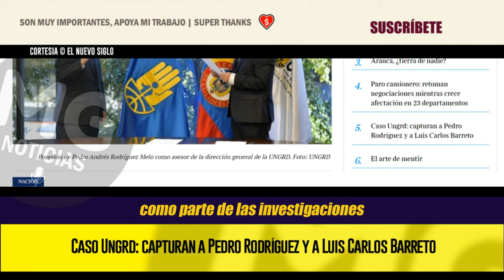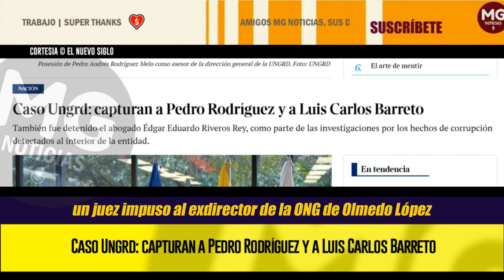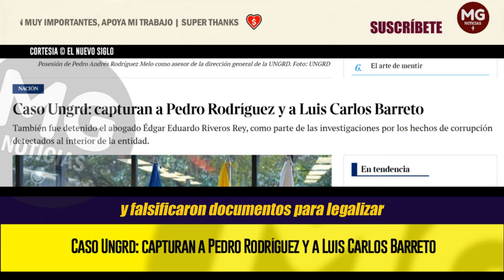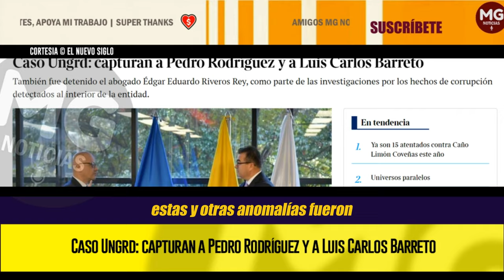ÚLTIMA HORA CASO UNGRD 🔵 Capturan a Pedro Rodríguez y a Luis Carlos Barreto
También fue detenido el abogado Édgar Eduardo Riveros Rey, como parte de las investigaciones por los hechos de corrupción detectados al interior de la entidad.